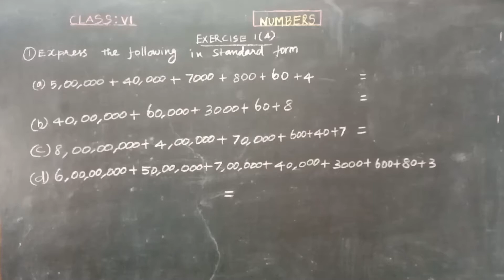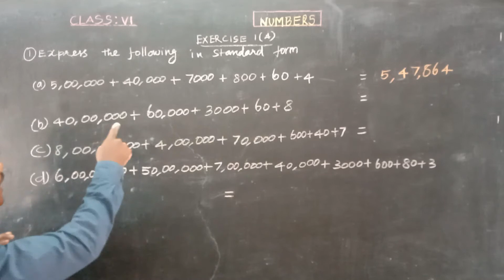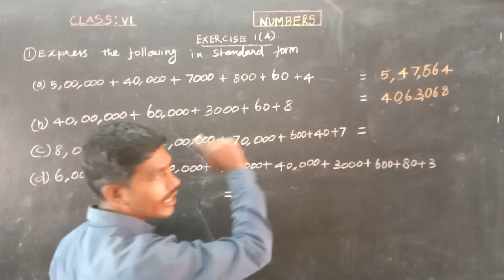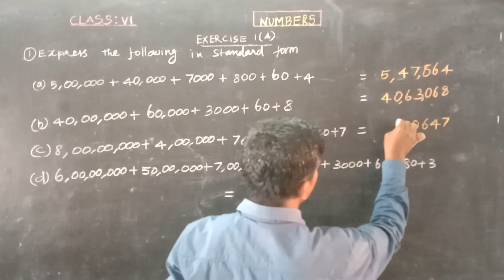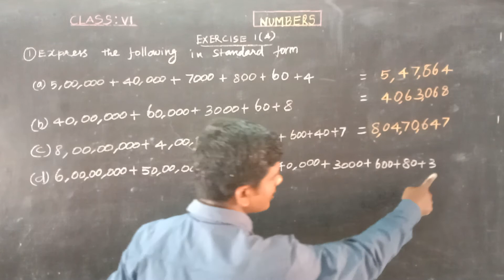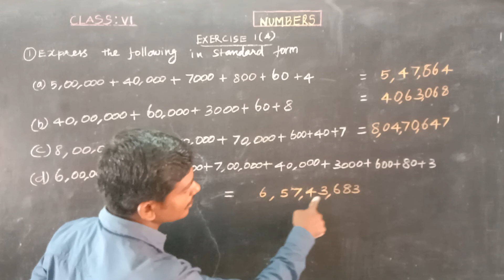NUMBERS EXERCISE-1(A) 1 Oxford Class 6 Mathematics